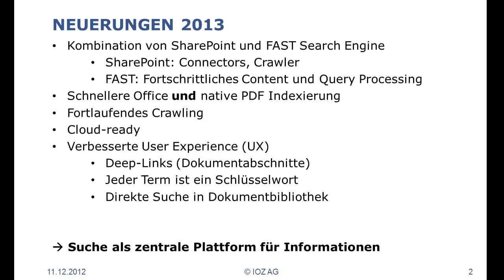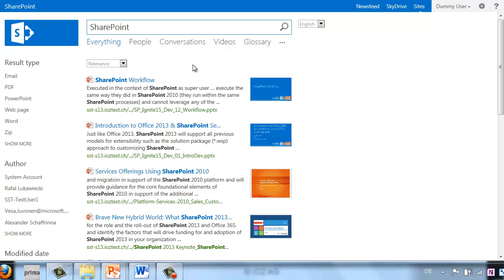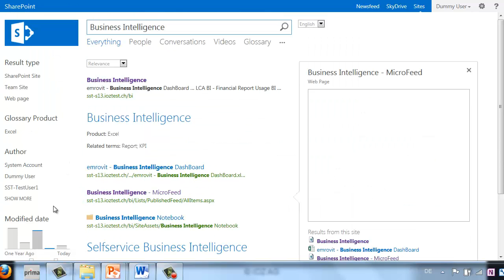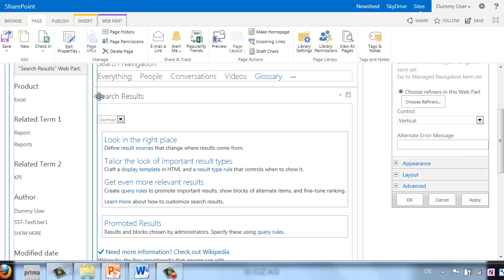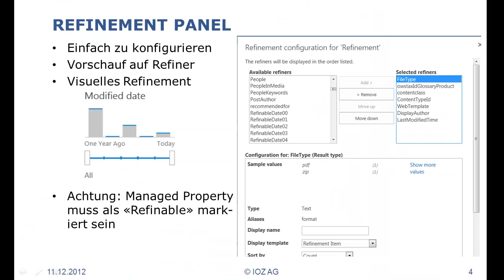Microsoft SharePoint 2013 Search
In diesem Video präsentieren wir Ihnen, was die Neuerungen und Vorteile der neuen Such-Architektur von SharePoint 2013 sind.